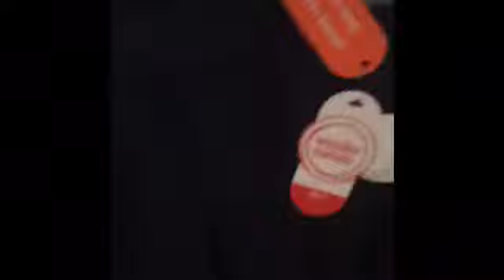The J-way prepares for the first day of school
Preparing for school